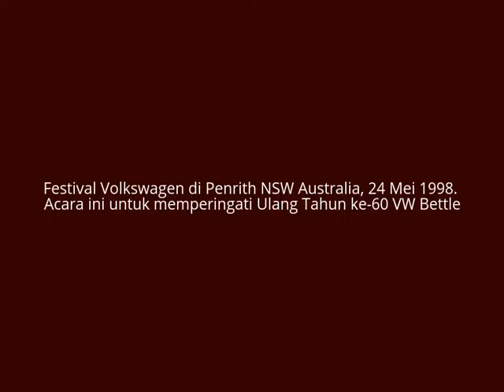Dokumentasi Festival Volksvagen 1998, Australia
Festival Volkswagen di Penrith NSW Australia, 24 Mai 1998.
Untuk memperingati 60th anniversary VW Beetle.